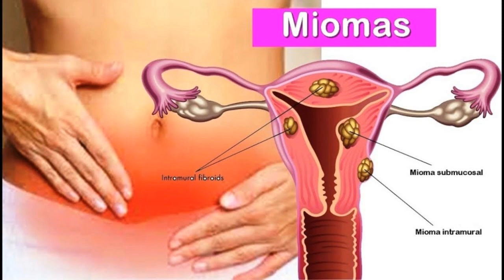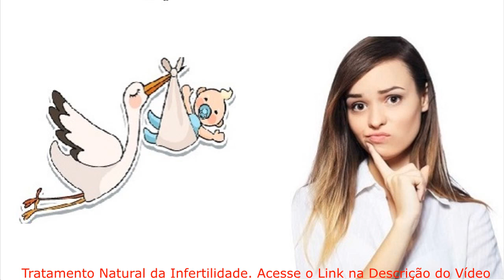Como Tomar UXI AMARELO e UNHA de GATO Para ENGRAVIDAR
Chás que eliminam miomas
Mito ou verdade? Há quem não espere pela resposta definitiva. Na rota dos pesquisadores, foi encontrado o uxi-amarelo, árvore que alguns brasileiros consideram quase milagrosa.
“A casca do uxi-amarelo é utilizada no tratamento de miomas. É feito um chá, que deve-se deixar ferver bastante. No caso específico do tratamento para mioma e cisto, é necessário tomar meio litro de uxi-amarelo de manhã e meio litro de unha-de-gato pela tarde”, ensina o botânico.

SAIBA como tomar uxi amarelo e unha de gato para engravidar.
A unha-de-gato é considerada um poderoso anti-inflamatório natural, usado contra gripes e viroses. A erva fortalece o sistema imunológico e também é recurso no tratamento de tumores.

Uxi-amarelo e unha-de-gato. Quantas vezes essa mistura já surpreendeu médicos e pacientes? A professora Carla Ribeiro e a vendedora ambulante Maria Neide Oliveira não se conhecem, mas estão unidas para sempre por histórias muito parecidas.

No consultório médico, a professora e o marido olham emocionados mais uma ultra-sonografia. Durante sete anos, o casal tentou, sem sucesso, ter um filho. Os miomas, tumores benignos no útero, não deixavam.

Carla fez várias cirurgias para extrair os miomas. Mas, depois de um tempo, eles surgiam novamente. Já desanimada, começou a tomar o chá de uxi-amarelo e unha-de-gato.

Como tomar o uxi amarelo e a unha de gato para engravidar mesmo tendo ovários policisticos ou miomas.
“O chá foi para redução dos miomas. Comecei em maio e em junho eu engravidei. Um mês depois”, conta Carla.

A gravidez é normal. A cada exame, Carla e Mailer ficam mais ansiosos pela chegada do bebê, que já ganhou um nome.

“É um milagre, uma emoção maravilhosa. Por isso, colocamos o nome de um anjo: Gabriel”, revela Carla.

“Acredito que a gravidez signifique que o chá uxi-amarelo e unha-de-gato atuou e, de alguma maneira, reduziu os miomas que a impediam de engravidar. Com a minha experiência, hoje posso afirmar que ele dá um bom resultado”, diz o médico Afrânio Melo Lins.

“Gabriel é forte. Com certeza, ele quer muito vir ao mundo. Agora que ele está perto de nascer, só quero ver a carinha dele”, diz Carla, ansiosa.

Outro Gabriel também é forte, saudável. O xodó da mãe.
“Isso aqui é uma benção. Ele é um anjo na minha vida”, exalta Neide.

Um anjo que chegou de surpresa. Em agosto de 2001, o Globo Repórter mostrou o início desta história. Naquela época, Neide só queria acabar com um incômodo provocado pelos miomas. Eram tantos que ela tinha sido aconselhada por médicos a fazer uma histerectomia radical – a retirada cirúrgica do útero, ovário e trompas. Foi quando começou a tomar os chás de uxi-amarelo e unha-de-gato. Cinqüenta dias depois, o susto.

“Eu achava que estava com outra doença, mais grave ainda. Depois de um mês sem menstruar, voltei ao consultório e disse para o médico que achava que estava doente”, lembra Neide.

A resposta do médico foi desconcertante.

“Ele disse que eu estava com o mioma, mas que aquele mioma chorava, tomava mingau. Pensei que ele estivesse brincando comigo”, diz Neide.

Enquanto estiver amamentando Yanno Gabriel, Neide não vai tomar os chás. Mas diz que os últimos exames revelaram que o uxi-amarelo e a unha-de-gato continuam e controlando os miomas.

“Posso assegurar que 90% das pacientes que utilizaram os chás tiveram resultado satisfatório”, diz o médico Afrânio Melo Lins.